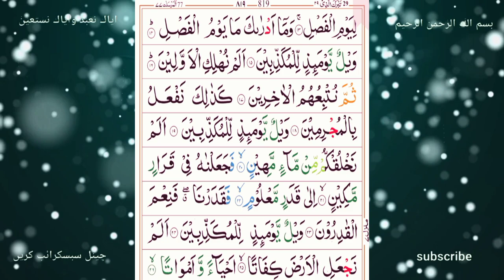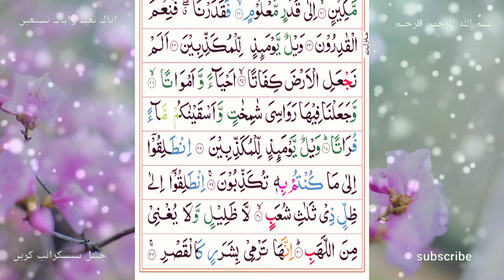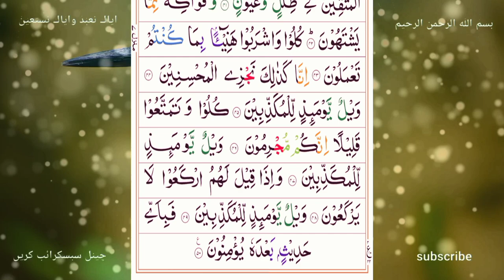surah al-mursalat{سورۃ المرسلات) tilawat quran